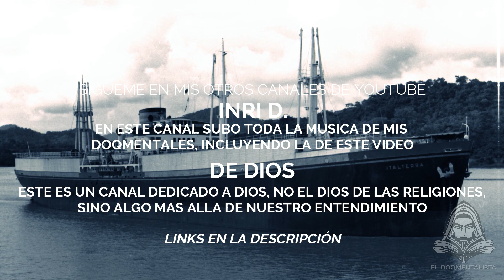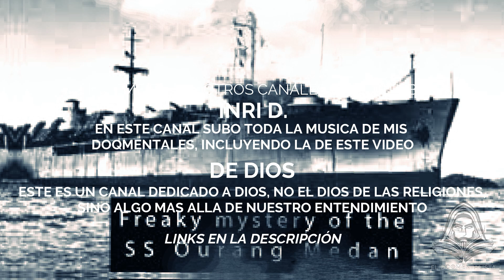El SS OURANG MEDAN, VIDEOS DE TERROR